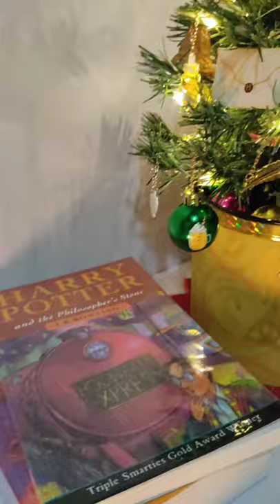DIY Harry Potter Christmas Decors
I made some harry potter christmas ornaments for my mini tree!

Song: Ikson - Christmas (Vlog No Copyright)